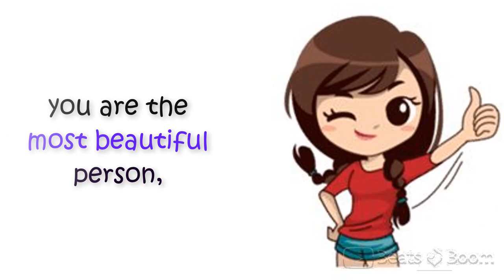Smile and Love yourself | Cute Whatsapp Status in English | happiness by beats and boom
Welcome to Beats and Boom (The Happiness Within) ||

Here is new 30 Seconds Whatsapp Video to Love yourself and smile with lyrics.

Thanks,
Stay connect!!

Tags used in this Video:

Best WhatsApp Status Video 2019, whatsapp status on smile , smile motivational, whatsapp status with lyrics,
30 sec Whatsapp’ status with lyrics, smile whatsapp status video, smile whatsapp status in English